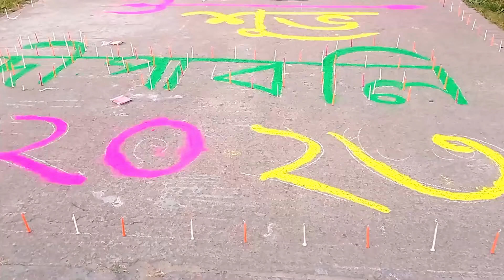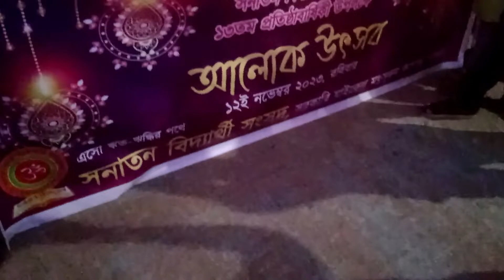এম এম কলেজ দীপাবলি উৎযাপন - ২০২৩।। MM college Dawali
এম এম কলেজ দীপাবলি উৎযাপন - ২০২৩।। MM college Dawali ||  দীপাবলি ২০২৩
মা ভবতারিণীর পূজা ২০২৩